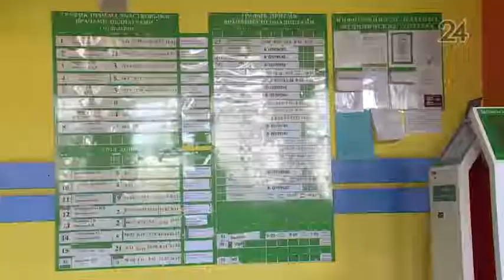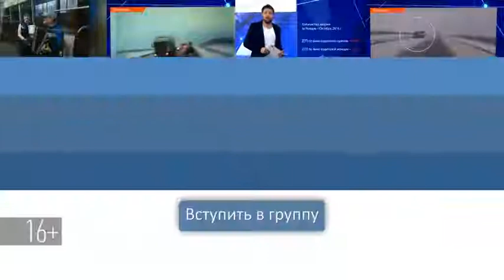В Казани женщине насчитали маленькую пенсию из-за потерянных документов в архиве больницы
За 32 года медицинского стажа - пенсия чуть больше 7 тысяч рублей.